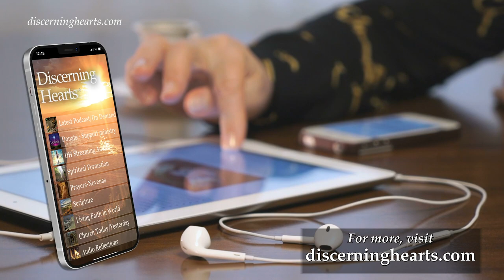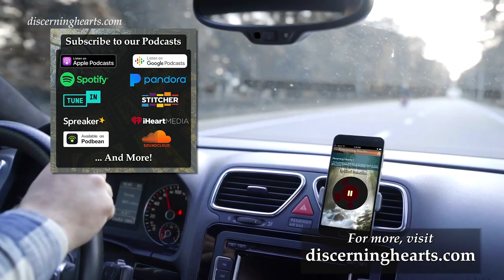Fourth Mansions Chapter 3, pt 2 – The Interior Castle by St. Teresa of Avila /w Dr. Anthony Lilles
In this episode, Dr. Lilles discusses the Fourth Mansions Chapter 3 part 2 of the “Interior Castle” which covers:

1. The Prayer of recollection compared to the inhabitants of the castle. 2. The Shepherd recalls His flock into the castle. 3. This recollection supernatural. 4. It prepares us for higher favours. 5. The mind must act until God calls it to recollection by love. 6. The soul should here abandon itself 8. into God’s hands. 7. The prayer of recollection, and distractions in Prayer. 8. Liberty of spirit gained by consolations. 9. The soul must be watchful. 10. The devil specially tempts such souls. 11. False trances and raptures. 12. How to treat those deluded in this way. 13. Risks of delusion in this mansion.